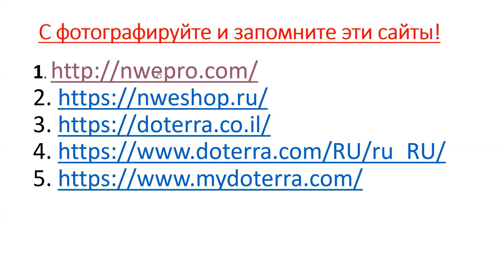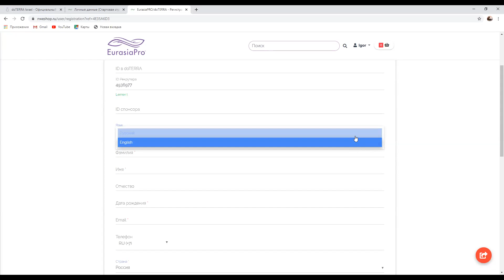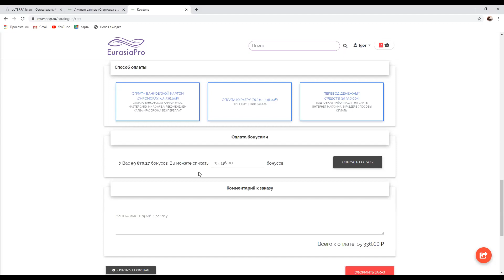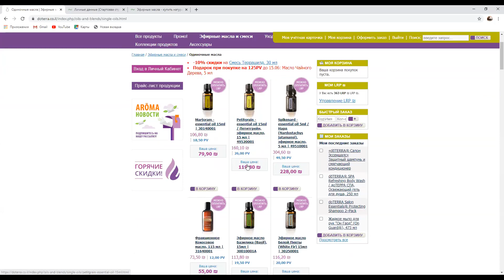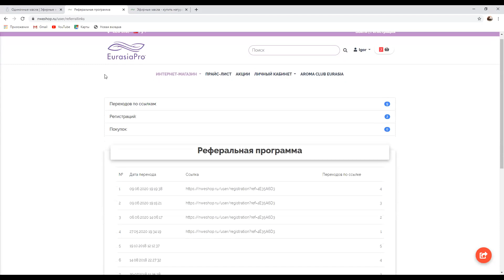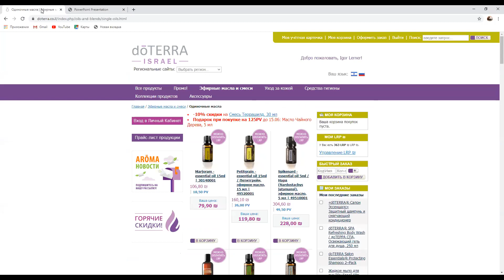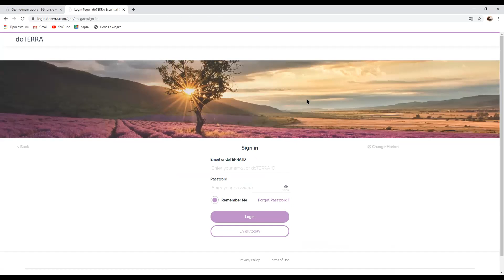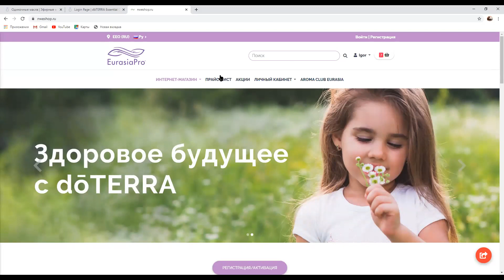Интернет магазины и регистрация сайты ДоТерра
Как регистрировать новичков и делать заказы в интернет магазинах компании ДоТерра
Есть серьезные предложения, для серьезных людей.